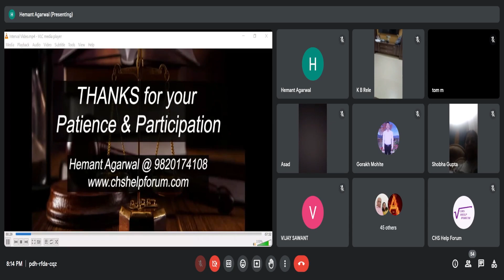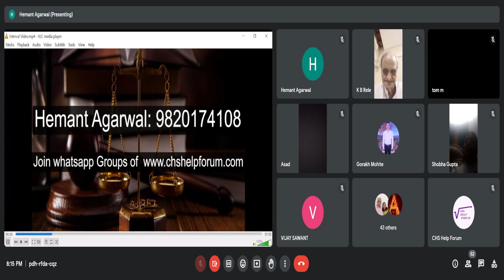DEEMED CONVEYANCE - INITIAL PREPARATION, DOCUMENTATION | Expert Hemant Agarwal | 26th Aug 2023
DEEMED CONVEYANCE - INITIAL PREPARATIONS, DOCUMENTATIONS, LEGALITIES:

Send whatsapp message on 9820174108, to join Housing Society Whatsapp Group